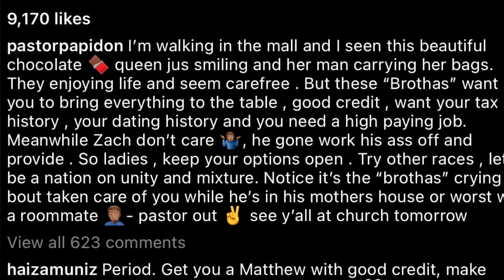A Message To PastorPapiDon & His Deluded Congregation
Well you all know what's about to happen, but if you don't we're gonna pick on the logic of an idiot,

Innabit